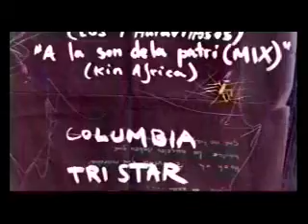araña.mp4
La Araña. Improvisación festiva del lupo, el pulga y el bombi.Subido pa ti josu